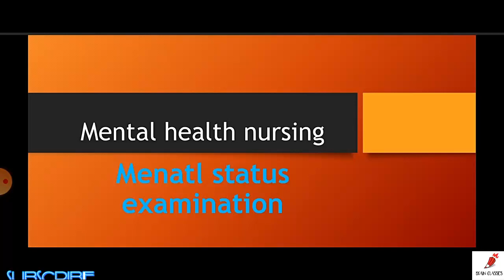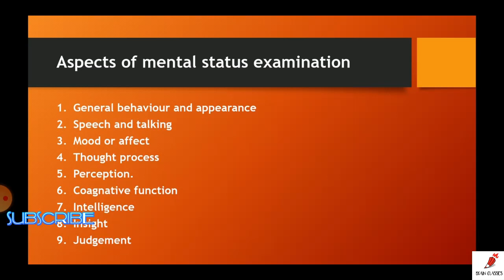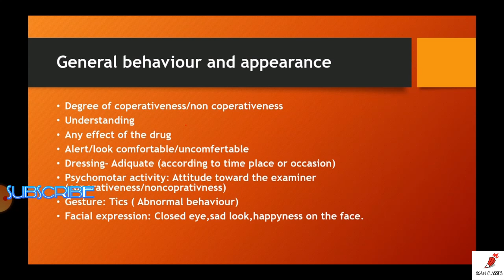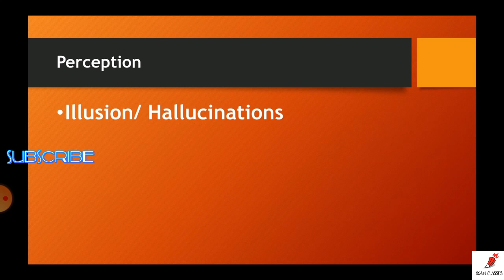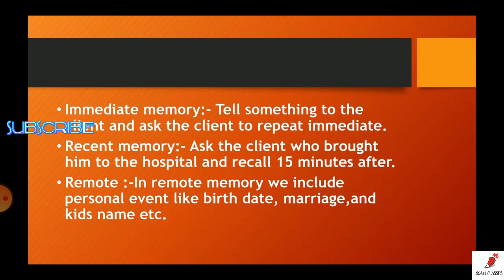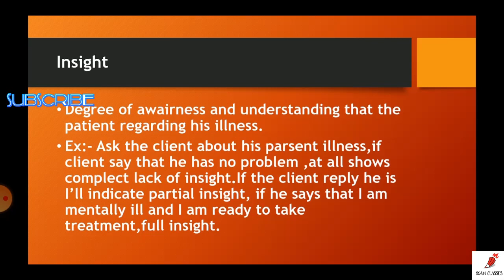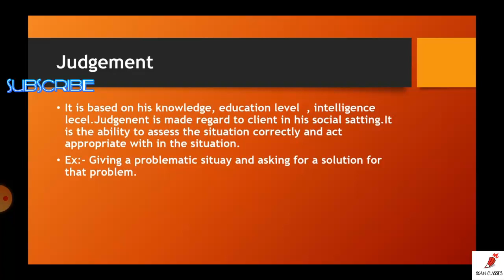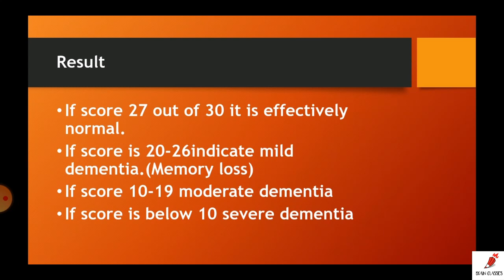MENTAL HEALTH NURSING FOR All competition exam by Brain Classes | Kg sir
There are all types maths,english,hindi,general knowledge ,maths classes ,english classes, sanskrit classes, B.sc nursing Classes,spoken classes available here,